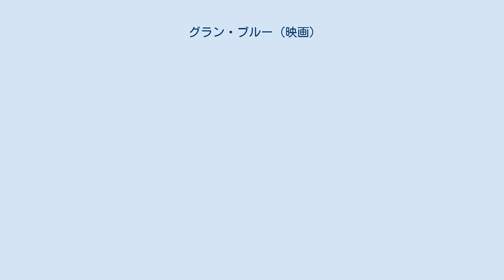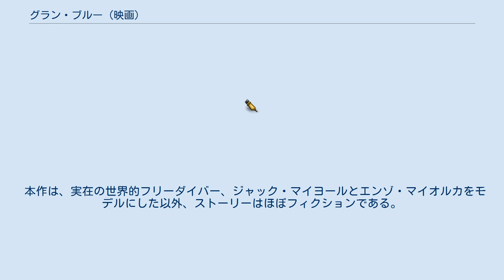グラン・ブルー (映画)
『グラン・ブルー』（Le Grand Bleu）は、1988年に公開されたフランスとイタリアの合作映画。
監督はリュック・ベッソン。
 フリーダイビングの世界記録に挑む2人のダイバーの友情と軋轢、そして海に生きる男を愛してしまった女性の心の葛藤を描く海洋ロマン。
 10代からダイビングに親しんできたベッソン監督が、長年の夢だった“イルカに魅せられた潜水夫の物語”を、実在の天才ダイバー、ジャック・マイヨールの協力を得て映画化。
撮影は1987年6月から約9か月に渡り、パリを含むフランス、ニューヨークなどで行われた。
 フランスでは公開後、ハイティーンの若者達の絶大な支持を集め、映画館前は長蛇の列。
上映前と終わりには、割れんばかりの拍手が映画館を埋めるような狂騒となった。
フランス国内の観客動員数は1000万人、パリでは187週連続上映という記録を打ちたてた。
彼らは「Grand Bleu Generation」と呼ばれ、社会現象にまでなった。
 イタリア人フリーダイバー、エンゾはある男を捜していた。
ギリシアの海辺の町で育ったエンゾはガキ大将で、誰よりも素潜りが得意だったが、彼が唯一認めていたのが、潜水夫の息子である一人の気弱そうな少年だった。
 ニューヨークで働く保険調査員ジョアンナは、自動車事故の調査でペルー・アンデス山脈の高地にいた。
そこで彼女は、氷結した湖に酸素ボンベもなしに潜水していく1人のダイバーに出会う。
ジャック・マイヨール。
彼こそがエンゾが捜していた少年の成長した姿だった。
 シチリアのタオルミーナで開催されるフリーダイビング競技会。
エンゾ、ジャック、そしてジャックを追ってやってきたジョアンナの3人が出会い、運命の物語が始まる。
 何人もの挑戦者たちが、まずはエンゾの記録に挑むが、あえなく敗れる。
そしてエンゾの記録を破るのは、当然ながらマイヨールだった。
だが、この勝敗の後に寄せてきた荒波とは…。
 日本語吹替 リュック・べッソンは、小さい頃からスキューバダイビングに没頭していたが、事故で二度と潜れなくなってしまう。
その時たまたまジャック・マイヨールの記録フィルムを見て、彼は「海に関する映画を作らなければ」と思ったという。
翌年には、彼は本格的に映画製作の道へと進み始める。
 「サブウェイ」の撮影中、主演女優のイザベル・アジャーニの友人であるウォーレン・ベイティと食事の席で一緒になったベッソンは、「グラン・ブルー」の冒頭部分について語り、乗り気になったベイティはプロデューサーになりたいと申し出し、さらに彼はベッソンに前金として25000ドルを小切手で渡した。
1985年、ベッソンはサブウェイの配給を行ったゴーモンに出資を頼み、またジャン・レノ、エリック・セラ、クリトスファー・ランバートを伴いロケハンを開始する。
 ベイティにも脱稿したスクリプトを渡し、契約を取り付けようとするが保留との返事が出る。
翌年、ベッソンは小切手で渡されたお金を使い切ってしまい、またベイティとも連絡が取りづらくなったため断り文を書いた手紙を送り、25000ドルもなんとか集めて返金する。
ベッソンはゴーモンの会長ニコラ・セドゥに脚本を渡す。
脚本を見たセドゥは制作を希望し、またワーナーブラザースからも連絡が入るが、同年、ベイティにスクリプトを渡した時に通訳担当のマルジョリー・イスラエルが本作の権利をベイティに渡し、ベイティはフォックスに企画を持ち込んで制作費50万ドルを受け取っていたことが発覚。
ベッソンは謝罪し、権利放棄のためにベイティから要求された50万ドルをゴーモンが支払ったことでトラブルは解決した。
（20世紀フォックスにはアメリカとイタリア以外での作品の配給権だけが残った。） ジャック・マイヨールが凍った湖に飛び込むシーンでは、実際のペルーの湖で、スタントなしでジャン＝マルク・バール本人が潜った。
もともと彼は泳ぎは得意なほうだったが、ベッソンは「彼の瞳の中に、真の恐怖感が見えた」と語っている。
また、天井から水が迫ってくるジャックの悪夢のシーンは実写で、天井にベッドを吊るして、プールに浸して撮影した。
 初上映は1988年5月10日、第41回カンヌ国際映画祭の栄え...